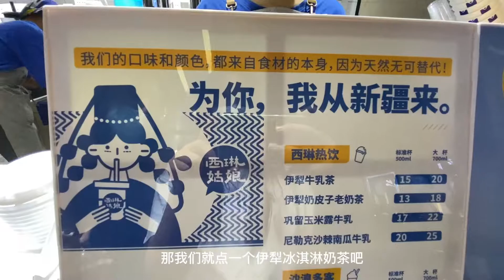打卡特色饮品店—西琳姑娘 李秋月 克拉玛依市